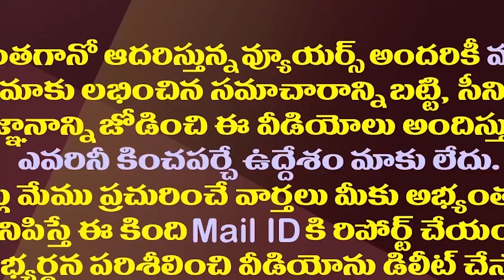వైసీపీ రాజకీయ క్రీడలో చంద్రబాబు ప్రేక్షకపాత్ర| YS Jagan Plan To Fix TDP In Uttarandhra & Rayalaseema